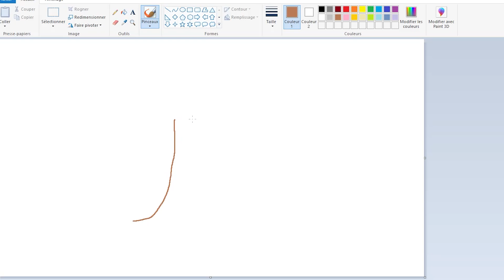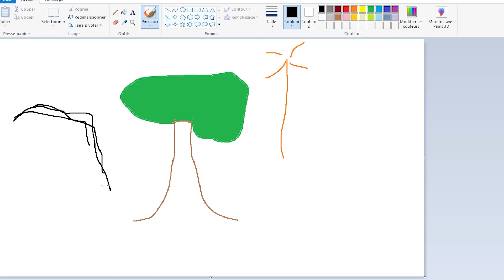J'ai FAIT un ARBRE... MOCHE ?! Vorea épisode 06